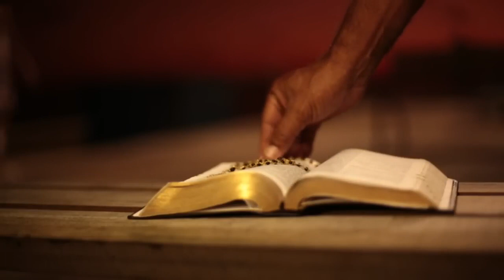DOGODILO SE ČUDO U MEĐUGORJU? POŽAR NA MJESTU UKAZANJA ZAUSTAVLJEN